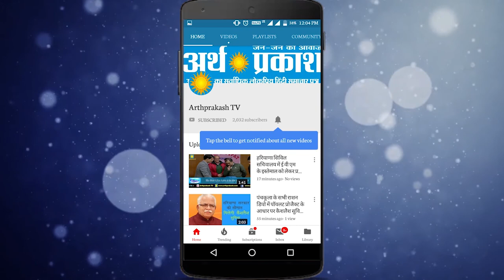Exclusive : आसमानी बिजली गिरने से देखें इस मकान की क्या हालत हुई